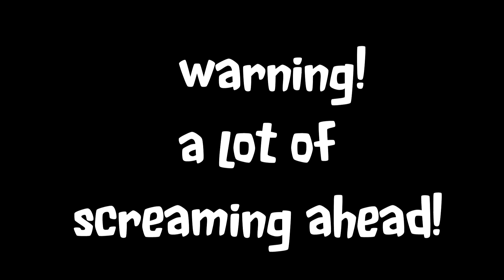BTS (방탄소년단) Boy With Luv feat. Halsey Official MV REACTION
OMG Guys! this is the most spectacular MV and must beautiful song I have even seen and heard in my life! I am with so much love for all of this in my heart! they are just simply PERFECT! I can't deal with all of this Amazingness right now! and I didn't hear the rest of the album yet! tell me down below all your thoughts ! I need to learn how to breathe again and sorry again for all the screams! ^^

A.R.M.Y FOREVER

d.a.dream86